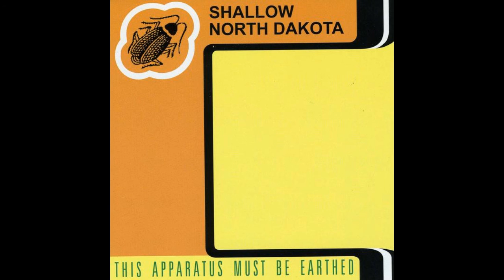Shallow North Dakota - 01 - Backbone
Band: Shallow North Dakota
Album: This Apparatus Must Be Earthed
Song: Backbone
Year: 1997
Label: Sonic Unyon

Shallow North Dakota are a great heavy Canadian band from Hamilton, ON